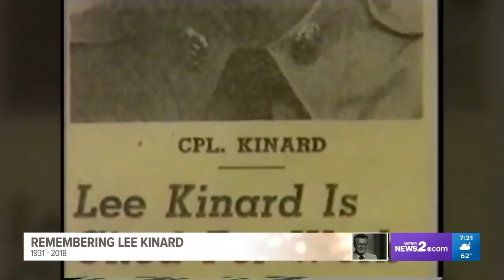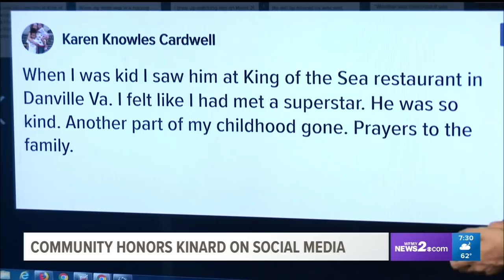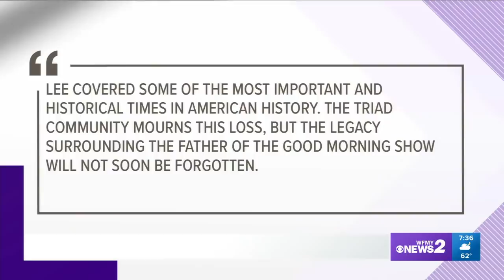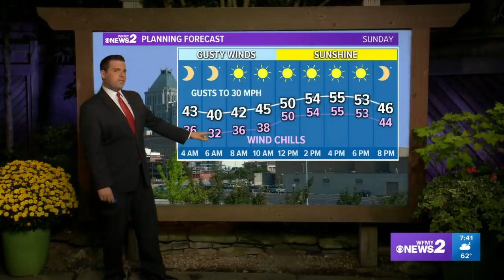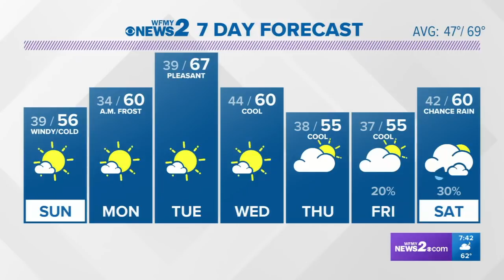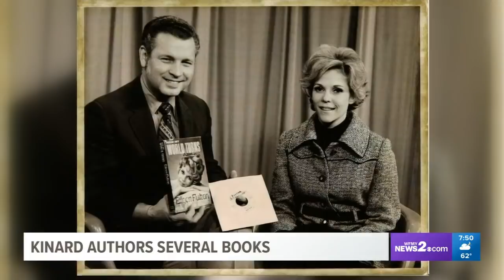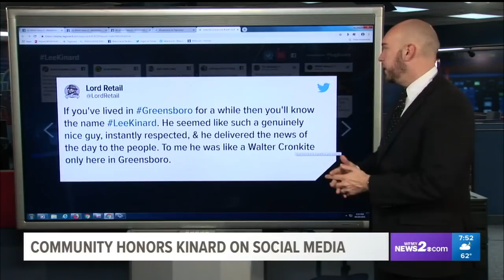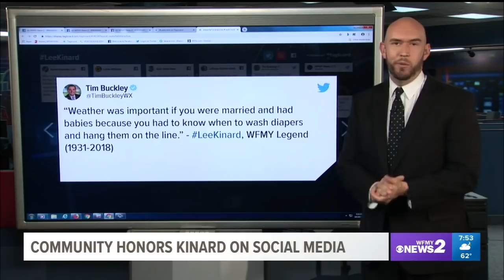WFMY News 2 Special Tribute to Lee Kinard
Sad news to report from WFMY News 2, our long-time family member Lee Kinard, passed away Saturday morning.  Lee Kinard started working at WFMY News 2 on April 16, 1956.